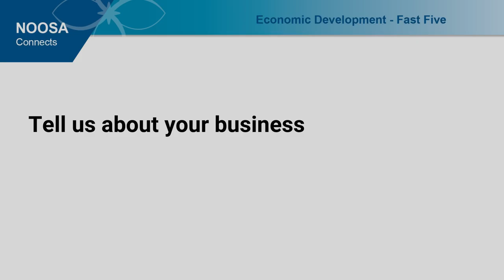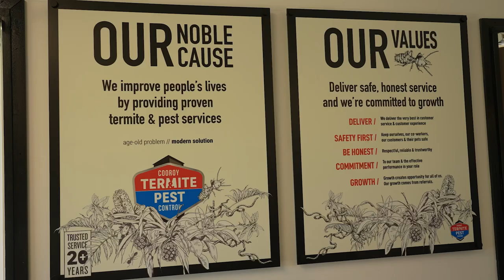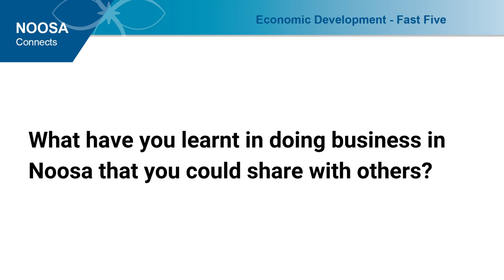The modern termite solution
Innovative way to keep your home safe from termite attack whilst protecting the Noosa natural environment.